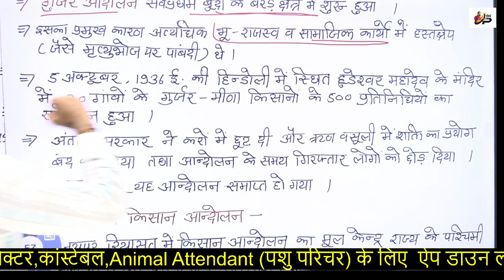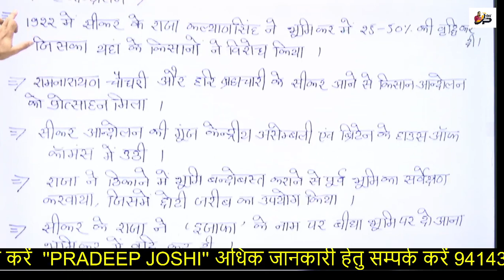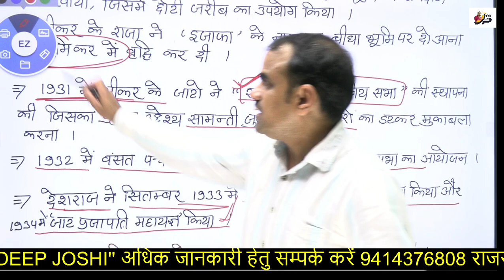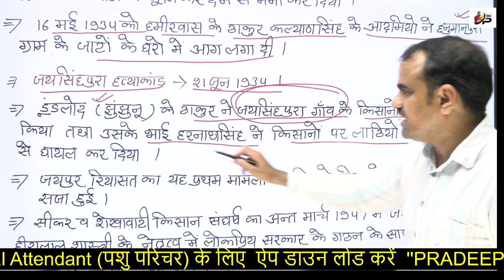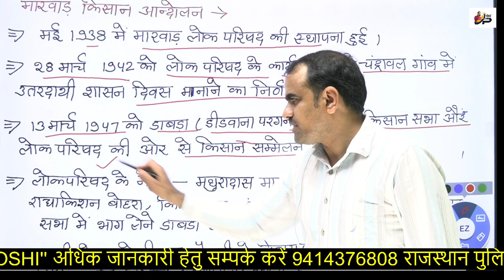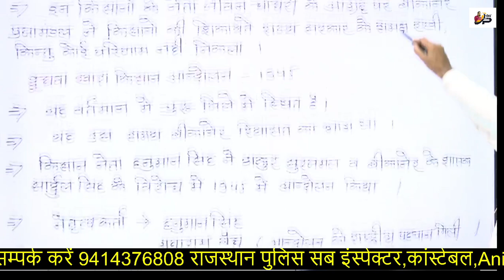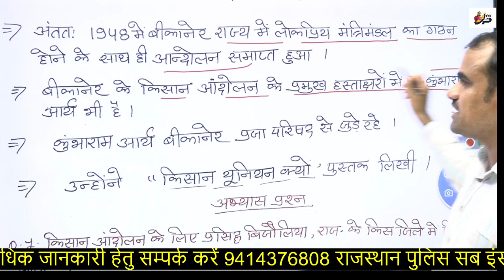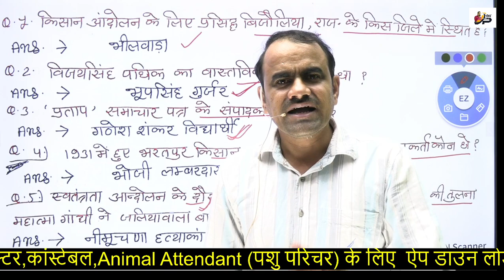class9 II CHAPTER 3 II PART 3rd II BY PRADEEP JOSHI SIR II